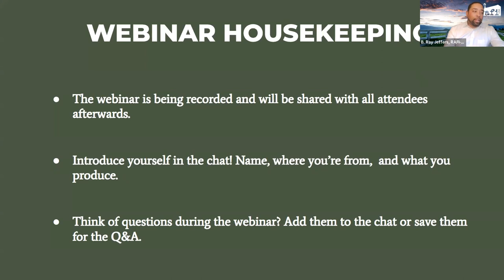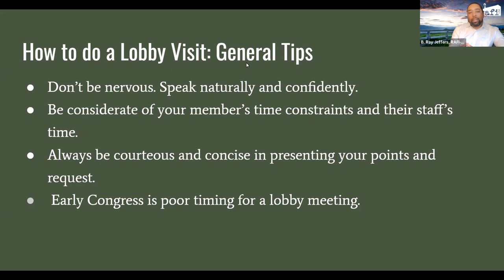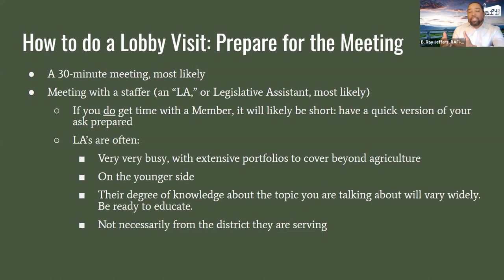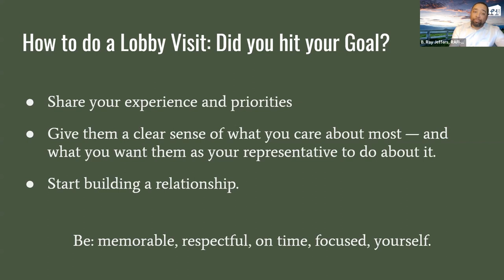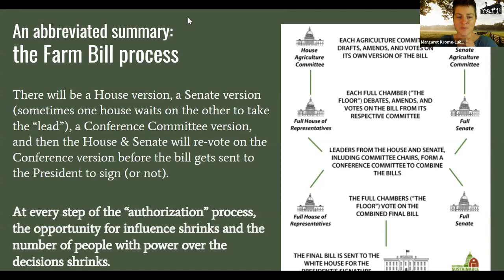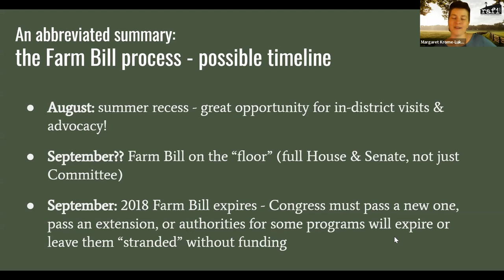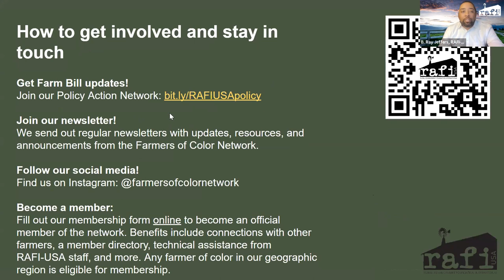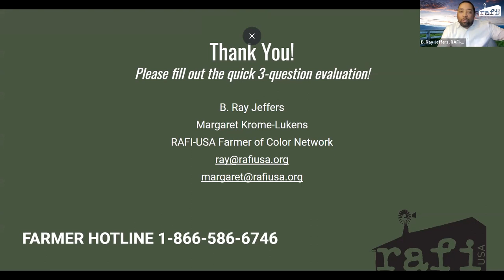Webinar: How to Lobby - Training for Farmers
On April 12, RAFI-USA hosted a webinar for farmers called "How to Lobby: A Webinar Introduction for Farmers." The webinar covers topics such as what to expect when starting out, how to build talking points, logistical considerations, and more. Farmers learned with us on how to be a more effective advocate.  The more you, an invested member of your community, speak up about what you want from your elected officials, the stronger our democracy is.